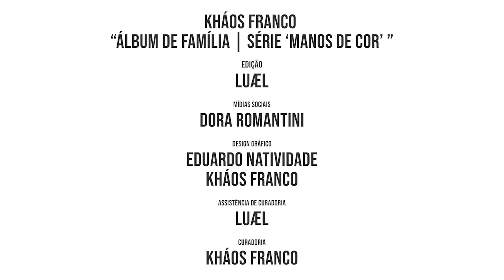MUNDO CONFINADO apresenta: Álbum de Família, por Kháos Franco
a Galeria Phábrika anuncia sua mais nova e primeira exposição online: MUNDO CONFINADO. Um título mais que apropriado agora que passamos da marca de um ano de quarentena.

siga a galeria no Instagram: @galeria.phabrika